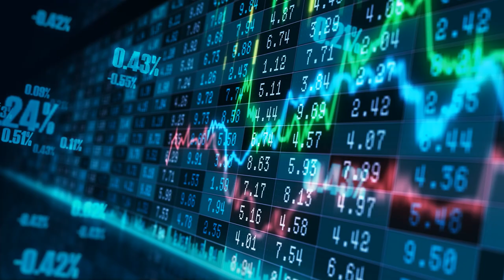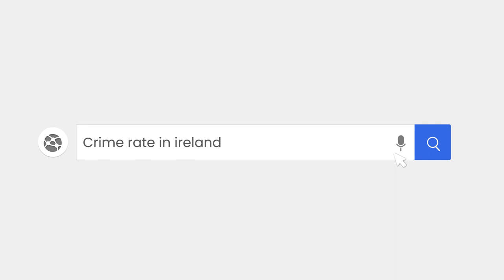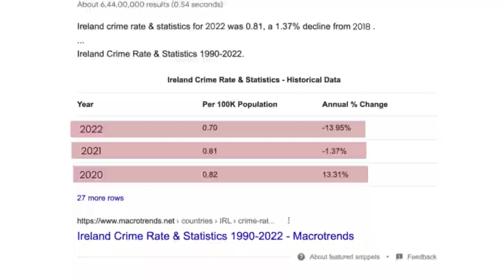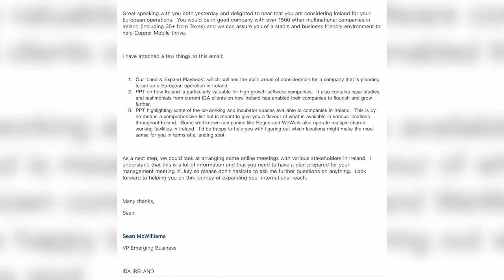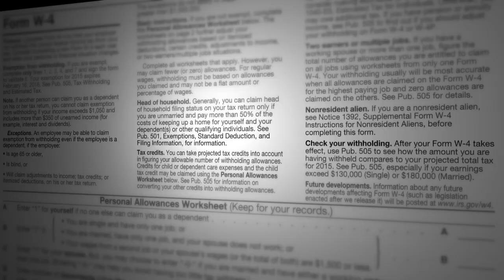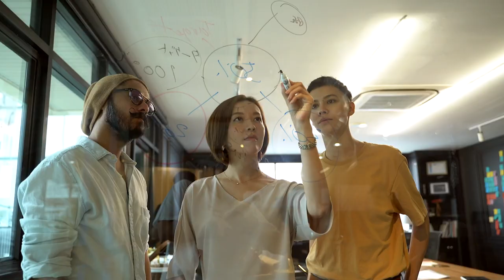Why are all the Big Corporations Opening Offices in Dublin, Ireland? 🇮🇪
Do you know "Why all the big corporations are opening offices in Dublin?"

Please follow us &  Be a part of our community!